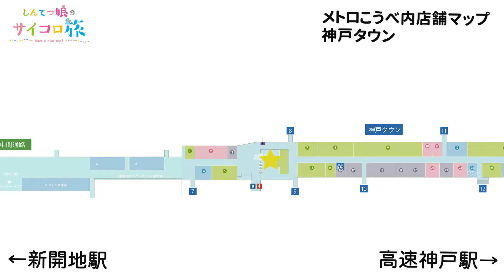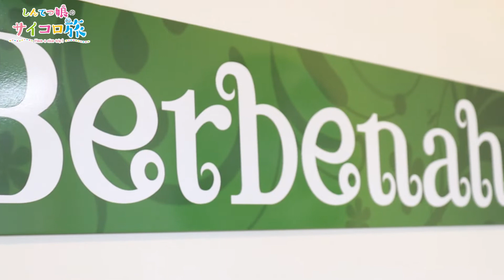【特別感】新開地 vol.2｜オーダーメイド感覚のマッサージ！しんてつ娘のサイコロ旅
今回の動画は、神戸電鉄の親善大使が神鉄沿線を街ブラする「しんてつ娘のサイコロ旅」新開地編vol.2です‼
「しんてつ娘のサイコロ旅」では、神戸電鉄親善大使がサイコロを振って所持金やメニューを決め、神戸電鉄沿線のお店やスポットを紹介する街ブラ・食べ歩き番組です🎲👩🏻‍🤝‍👩🏻
動画の後半ではお得な情報もございますので、ぜひご覧いただき、町をもっと楽しんでいただければ嬉しいです🌼

　会計時にお店に「YouTube見ました」と一言お伝えください。

　・ベルベナ様特典
　　期間：2023/7/末まで

当チャンネルはご協力いただいたお店や施設等の皆様のご協力で成り立っています。

ぜひまた動画見に来てくださいね☆